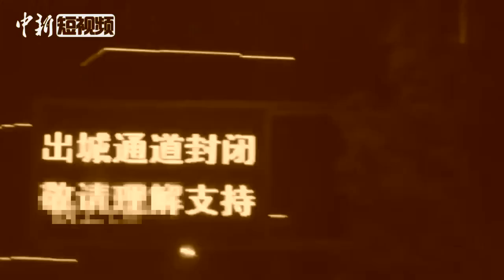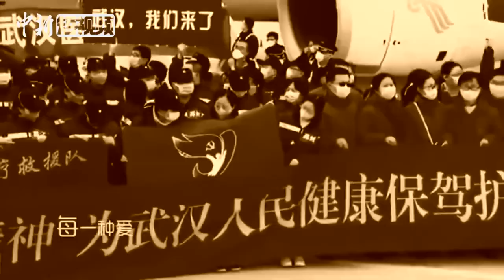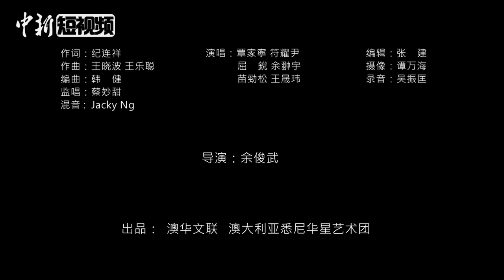悉尼华星艺术团创作MV《把爱传递》表达侨界心声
近日，悉尼华星艺术团创作MV作品《把爱传递》，向祖国人民献上祝福。